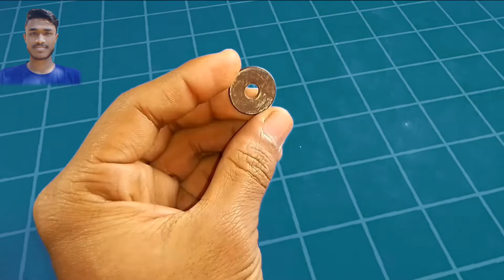3 Crazy ldeas for LED lights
3 Crazy ldeas for LED lights

Hi
I'm bishnu bhattacharjee
Thank you friend for view